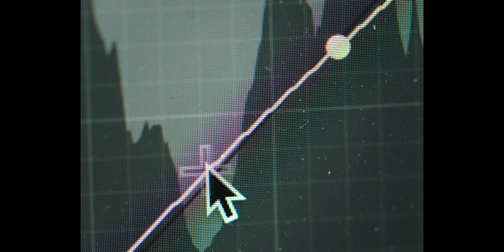사진을 도대체 왜 찍을까..?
SWPA에 관하여 더 알고 싶다면?

Gear List:

Camera:
Sony A7M4
iPhone 15Pro

Lens:
Sigma 100-400mm
Sony ZEISS Vario Tessar T* FE 16-35mm F4 ZA OSS

Mic:
Blue Yeti X
Sony UWP-D21

Tripod:
호루스벤누 FX-G36

0:00 Intro
0:16 Part. I
1:48 Part. II
4:53 Part. III
7:23 Outro